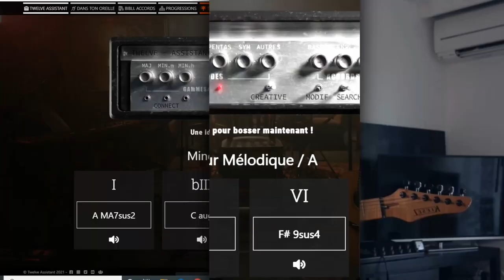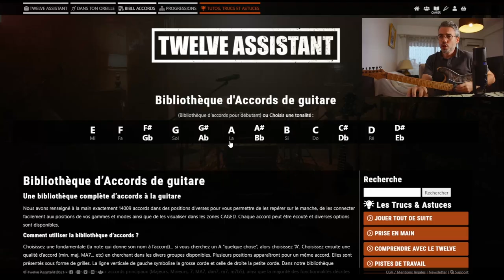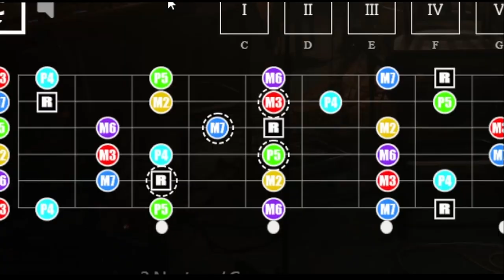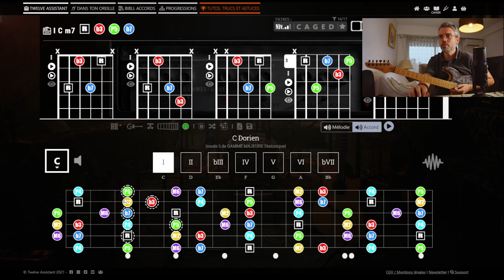Connecter un ACCORD à une GAMME avec le TWELVE ASSISTANT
Bonjour les modern guitaristes !

Dans cette vidéo je vous explique comment connecter un accord à une gamme à l'aide du Twelve Assistant ! Cela vous sera très utile dans vos improvisations. Vous pourrez facilement alterner entre accord et improvisation mélodique, tout en restant dans la même zone du manche.